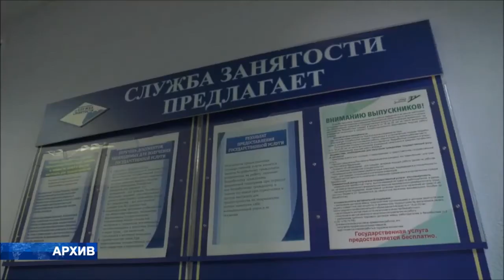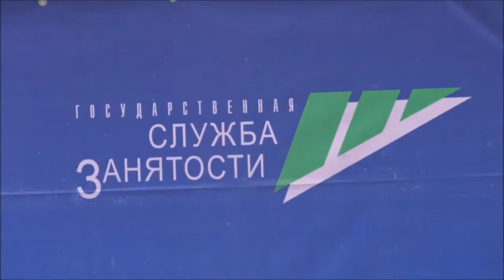Пенсионеров меньше- безработных больше. Ярмарки вакансий начали взрослеть.